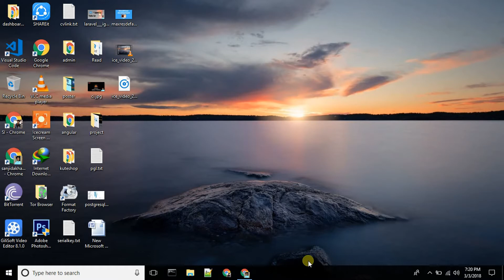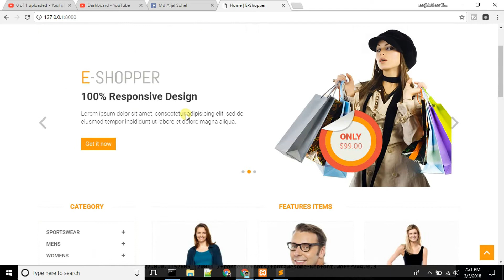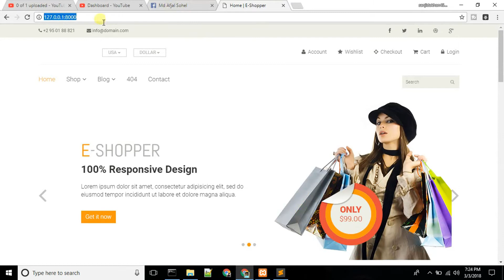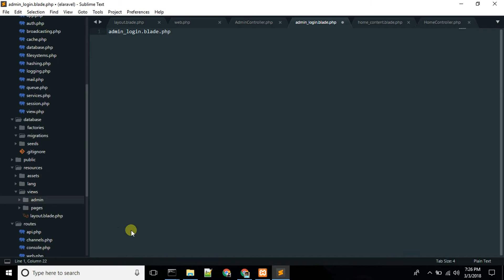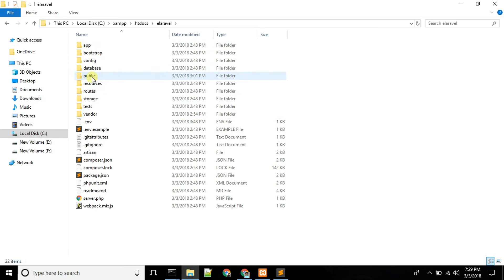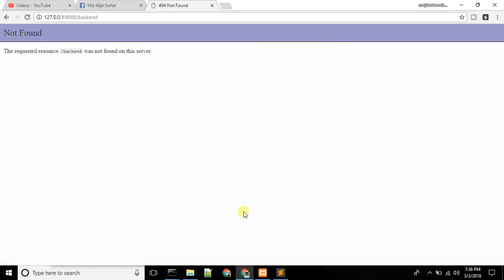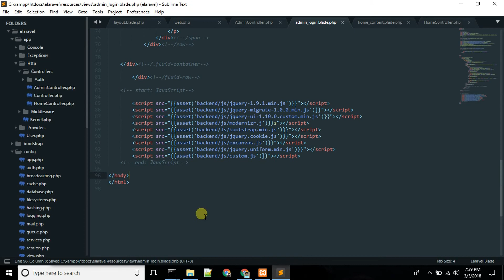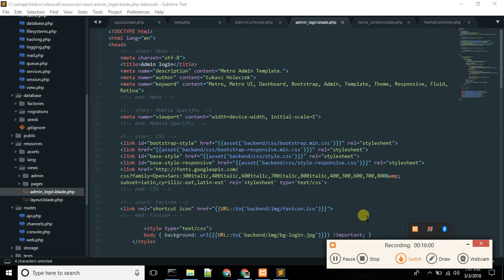E-commerce project by laravel 5.6 part-5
Laravel ecommerce using laravel bangla tutorial..Laravel 5.6 create full ecommerce website from scratch.
must be given star and follow me on github
E-commerce is a transaction of buying or selling online. Electronic commerce draws on technologies such as mobile commerce, electronic funds transfer, supply chain management, Internet marketing, online transaction processing, electronic data interchange (EDI), inventory management systems, and automated data